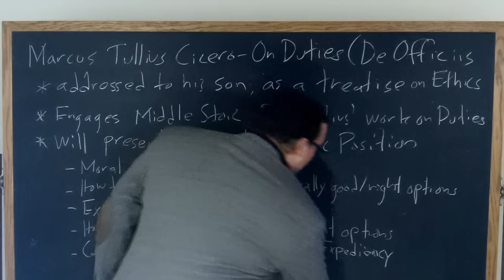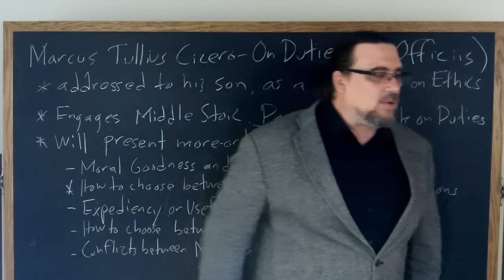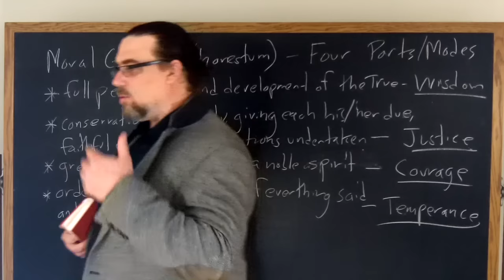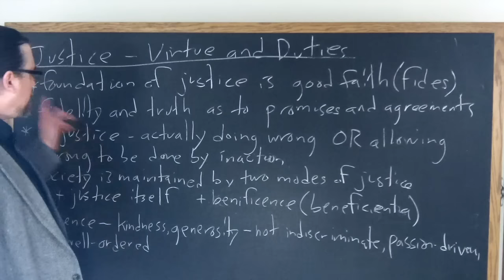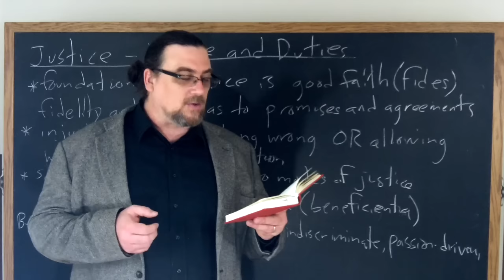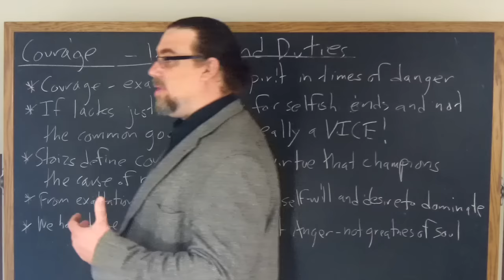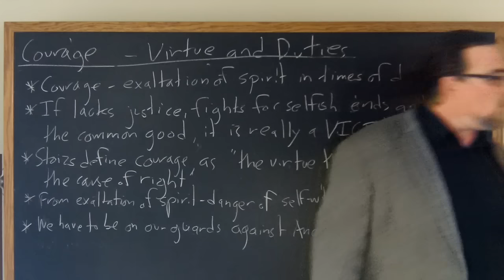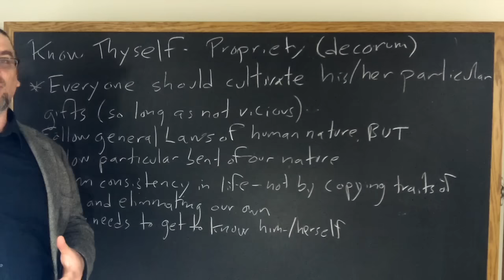Stoic Week 2015 - Day 3: Cicero's On Duties (De Officiis)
Stoicism Week 2015 runs from the 2nd to the 8th of November.  Each day during Stoic Week, I'm planning on producing and releasing a video.

In this video, I briefly discuss Stoic teachings as we find them expressed in Cicero's dialogue On Duties, or De Officiis, particularly the discussion of the virtues in book 1

The Stoic Week Event we'll be hosting on November 5, here in Milwaukee